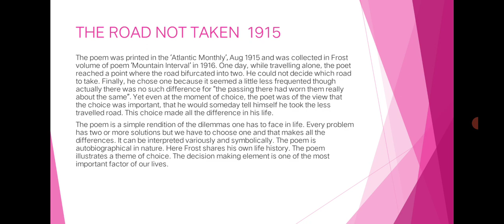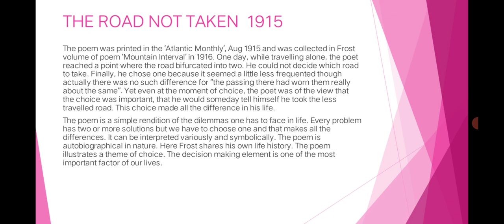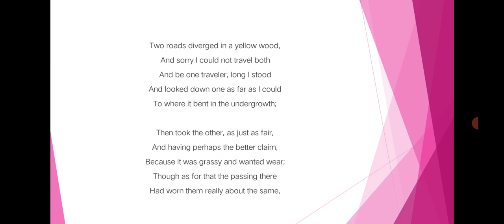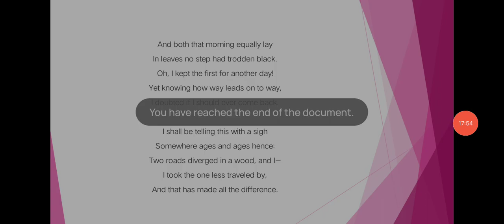The Road Not Taken by Robert Frost